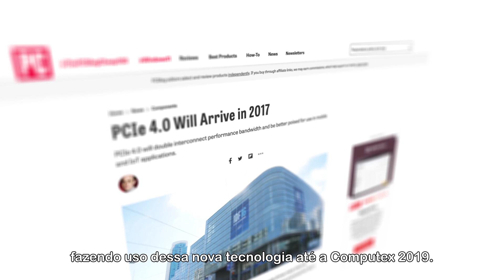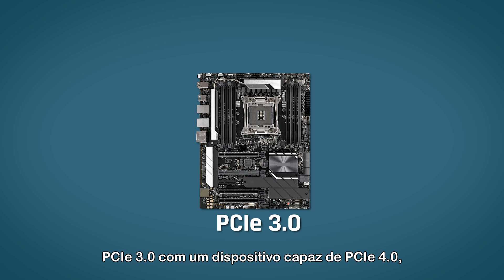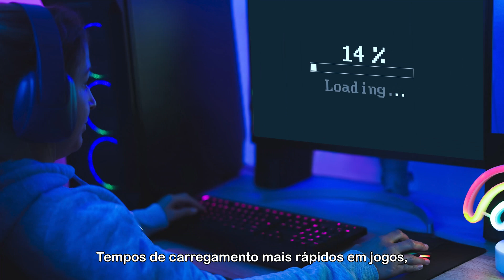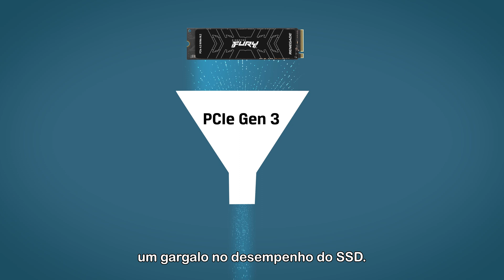Entenda qual a DIFERENÇA entre PCIe Gen 3 e Gen 4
Se vocês está confuso sobre as vantagens do PCIe 4.0 sobre o PCIe 3.0, Esse episódio de DIY em 5 pode te ajudar!
Nesse episódio Tisha vai explicar um pouco mais sobre a interface de PCIe Gen 4 e as principais diferenças entre PCIe e NVME e também as diferenças entre PCIe Gen 3 e Gen 4.

CHAPTERS:
0:00 Abertura
0:27 Introdução
1:09 Sobre a interface do PCIe Gen 4
3:00 Suporte: Placas-Mãe
3:40 Diferença entre PCIe e NVMe
4:07 Diferença entre Gen 3 e Gen 4
4:44  PCIe Gen 5?
5:21 Conclusão